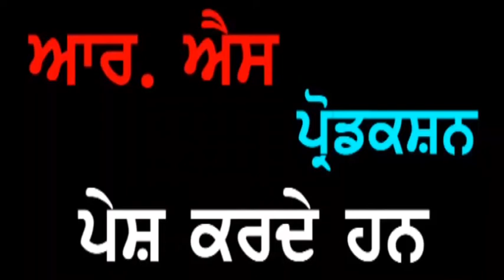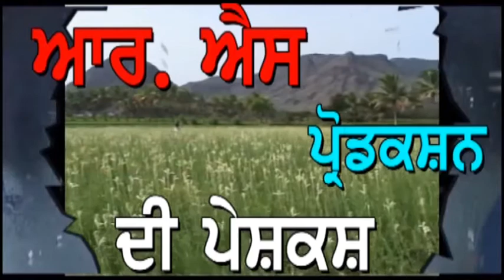Punjab Darpan Chaudhary Joginder Pal Gorsi Torowal